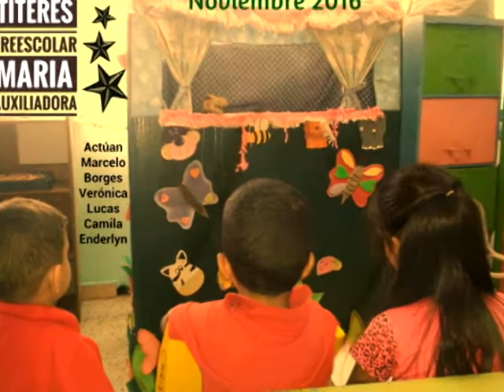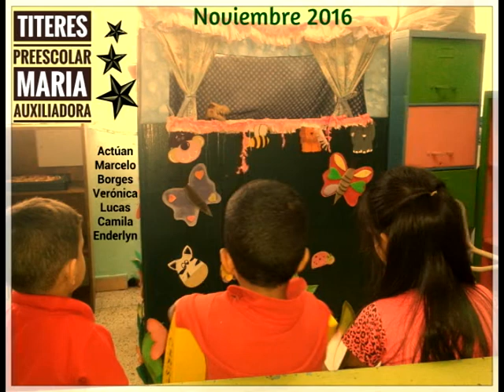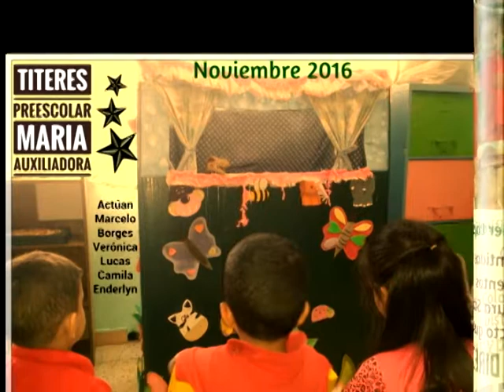Los Niños,como los Frutos, Maduran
Para el docente de preescolar, es  imprescindible la planificación de las actividades del aula que deben seguir una linea basal y estratègica de aprendizaje. En el Preescolar María Auxiliadora, el mes de noviembre, ha sido planificado según una antigua efemèrides, hoy desaparecida- Noviembre Mes de los Alimentos - aunque  tiene vigencia, usar  el conocimiento de los vegetales, frutas y las legumbres  para el aprendizaje de los atributos físicos que conforman su propia identidad. Recordemos que nada llega al cerebro, si antes no pasa por nuestros sentidos. La experiencia directa con los alimentos se convierte en la estrategia para que el niño conozca, la relación que hay entre el cerebro que clasifica las percepciones, y la mente que crea el pensamiento que elabora el lenguaje , el cual desarrolla el niño para comunicarse. Los niños del Preescolar María Auxiliar  Dan Sus  Frutos, una expresión que retrata el objetivo de nuestro instituto en Vista Alegre desde hace 45 Años que ha estado sembrando Valores a partir del uso del lenguaje para la creación de hábitos de convivvencia. Los Niños como los Frutos Maduran